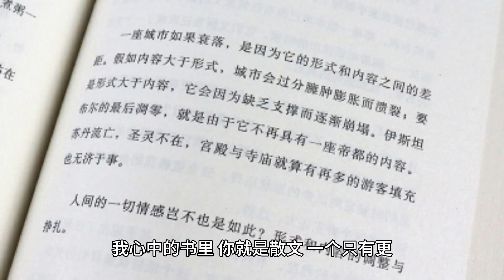一首小诗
在我思想的花园里，你绽放，
轻柔的呢喃，甜蜜的香气。
每看一眼，我的心就飞翔，
被你的光的魔力所吸引。

你的笑声随风舞动，
一首能让我的灵魂放松的旋律。
在我梦想的画布上，你就是艺术，
一部震撼我心的杰作。

你的眼睛，夜空中的两颗星星，
引导我穿过阴影，纯净而明亮。
当你靠近时我结结巴巴地说不出话来
然而，有你在，我便无所畏惧。

犹如温柔的海浪拍打岸边，
你留下了永远的印记。
我心中的书里，你就是散文，
一个只有更深刻的情感才知道的故事。

我珍惜那些偷来的、短暂的时刻，
短暂的目光，共同的信念。
随着每一次心跳，我的感情都在增长，
情感之河，不断流淌。

这是一首诗，一个坦白的秘密，
瞥见压抑的感情。
在希望的花园里，我种下这颗种子，
希望您能注意到，我们的心也能注意到。